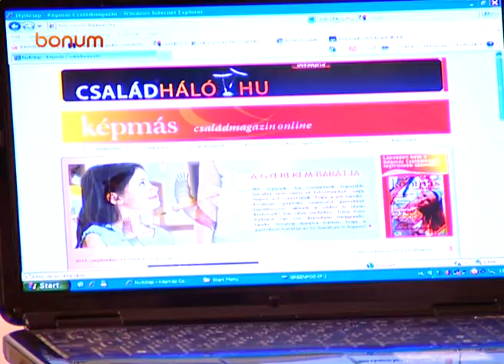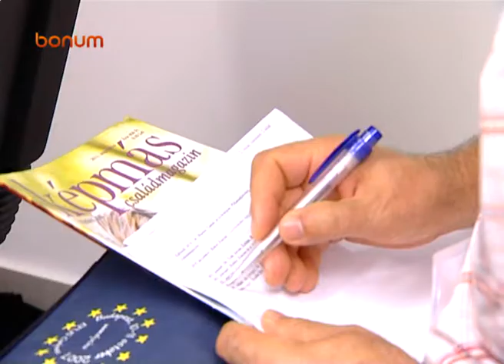110923_csaladbarat_mediaert_dij.wmv